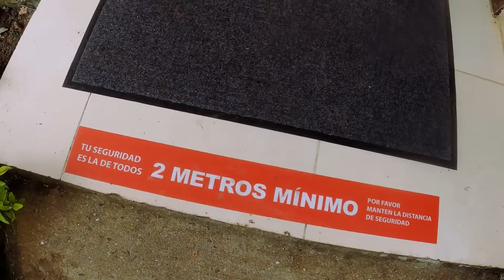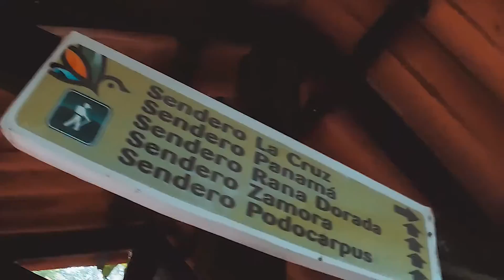Con $7 llegan a Cerro de la Cruz en Chicá Panamá - Vlog #56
Acá los pasos de cómo reservar en cada área protegida con sus correos (cada área es un correo distinto)

Les recordamos cómo llegar en bus:

- Dígamos que toman el metro para llegar a la terminal de Albrook (presupuesto low cost).

Costo: 0.35 centavos

- En la terminal pueden tomar el bus de 'Capira' (bus de lata) o cualquier bus del interior y piden que los dejen en el Supermercado/Restaurante Lily's.

Costo: Panamá - Capira $1.50 / La Espiga - Capira 0.75 centavos.

- En el supermercado Lily's los buses de 'Chicá Capira' hacen su piquera.

Costo: $1.25

Horario: Lunes a Sábado 6:30 a.m. a 7:00 p.m. (el último bajando) y los domingo es el mismo horario pero solo trabaja una chiva.

Esto hace un total de (ida y vuelta)

TOTAL: $6.20

OJO POR PANDEMIA LOS HORARIOS PUEDEN VARIAR.